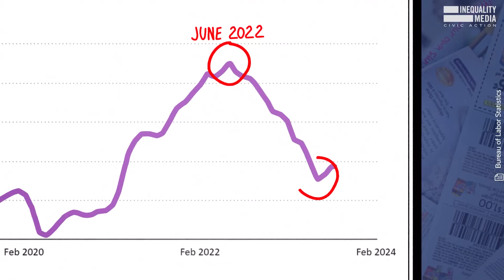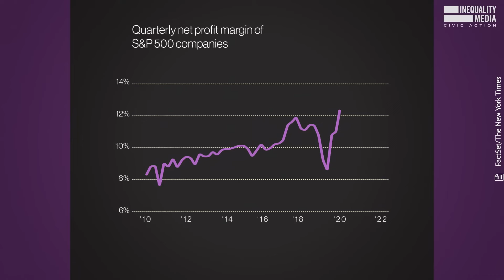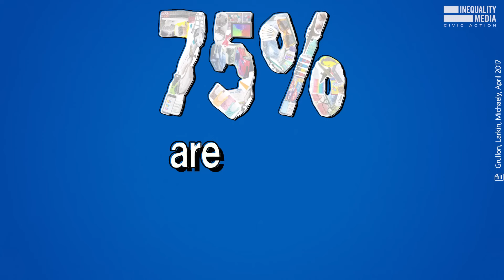Is It Inflation? Or Is It Greedflation?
The next time you hear someone blame inflation on stimulus checks that Americans got four years ago or workers finally getting much-needed pay bumps, kindly remind them that corporate profits are at a 70-year-high. Hello?